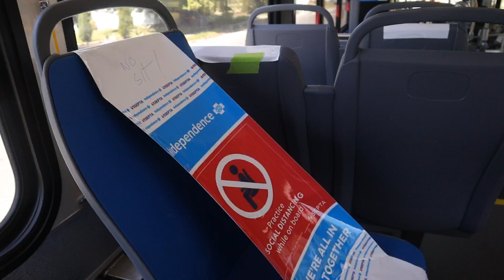My Big Boy is Turning One!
🌷 UBeesize Tripod

🌷 LP-E12 Batteries

🌷 External Mic

Happiest birthday to my big boy, Jaden! Best wishes! 🎂